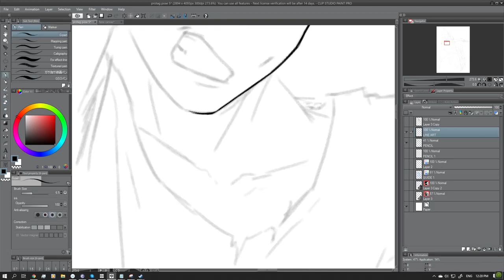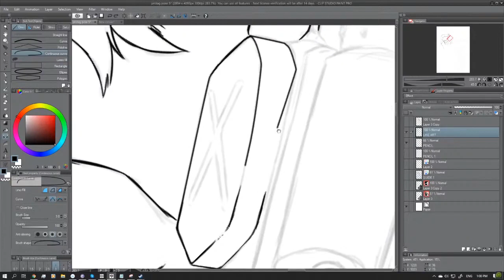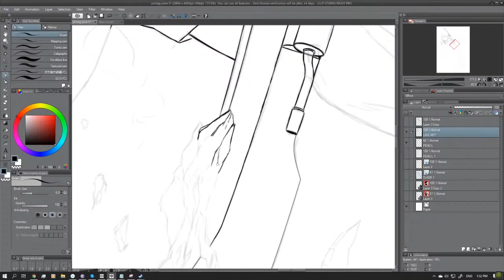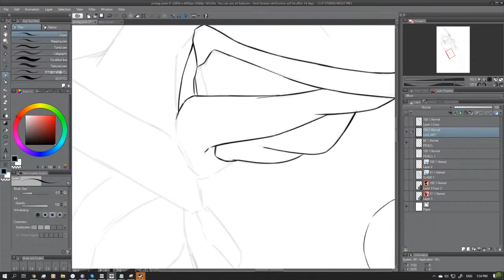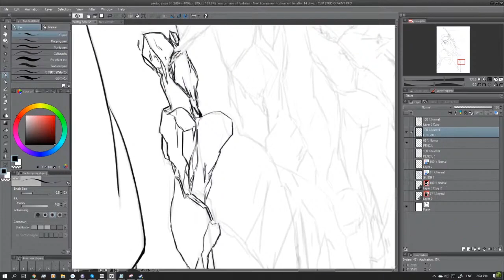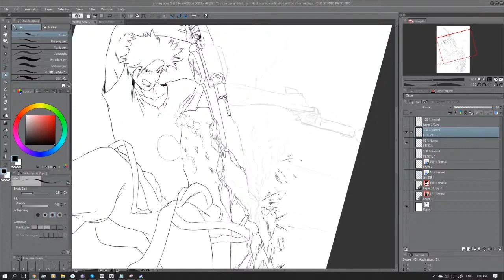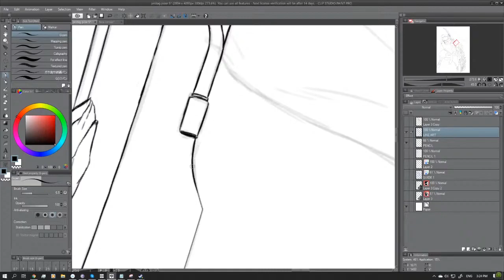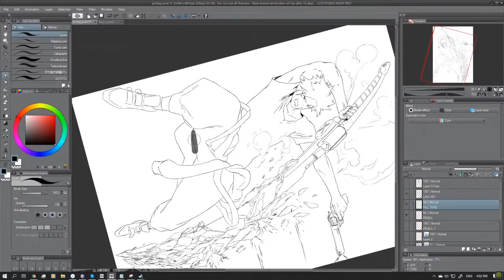Liam Line Art (TLD)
The Last Dragon Character Design
Story by Chris Llares
Art By DEADSKIN

Equipment: BOSTO HD16

Thanks! Keep safe everyone!

Video edited by: nekogranma

-Max